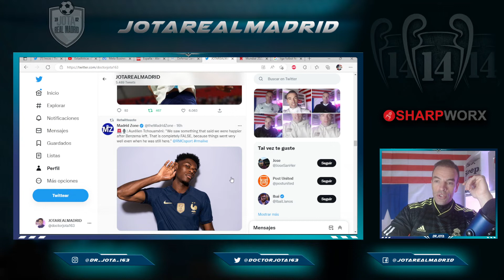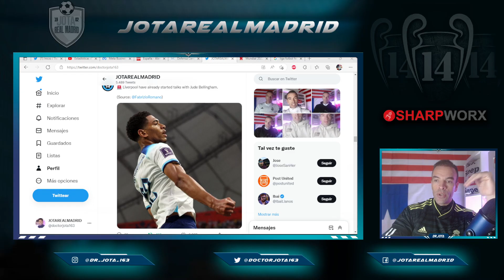La PEOR NOTICIA que podría recibir el R.Madrid de F.Romano y Bellingham